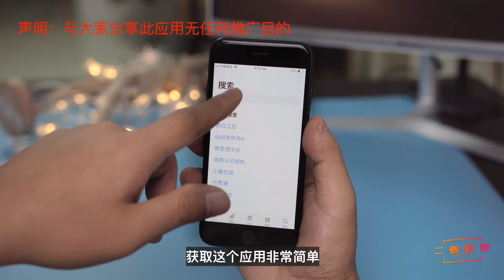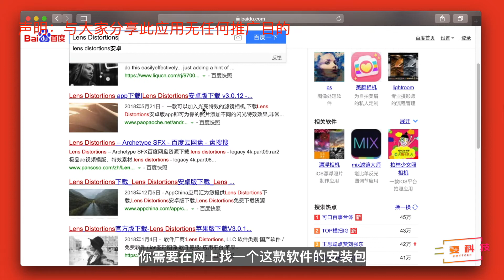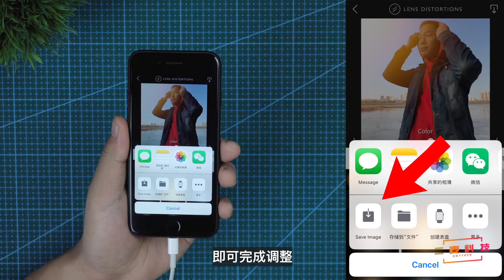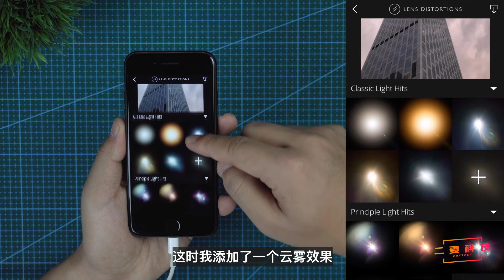普通照片秒变高大上，快速为照片添加光效雨雪雾效果，十分唯美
这期视频我会与大家分享一个光效添加应用Lens Distortions，它能让你的普通照片立刻高大上起来，我的很多视频封面，就使用这个应用编辑。

本期视频是《二麦手机讲堂》第081期，更多手机摄影及图片处理相关的优质视频，请持续关注二麦手机讲堂。